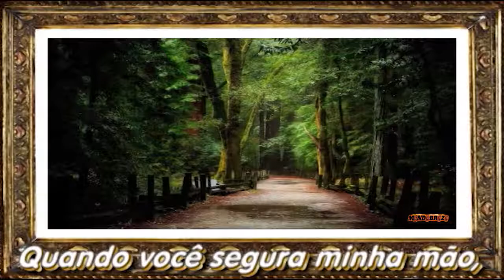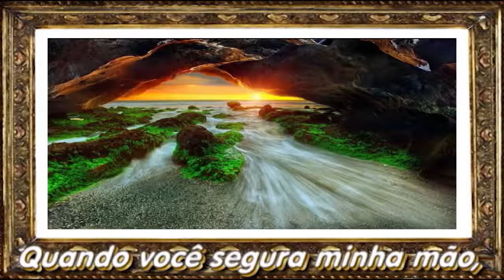💗 Only You 💗 The Platters 💗 TRADUÇÃO 💗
▬▬▬▬▬▬▬▬ஜ۩۞۩ஜ▬▬▬▬▬▬▬▬
ஜ۩۞💗 LEIA A DESCRIÇÃO DO VÍDEO💗۞۩ஜ
▬▬▬▬▬▬▬▬ஜ۩۞۩ஜ▬▬▬▬▬▬▬▬
"Only You" é uma canção pop composta por Buck Ram.
Foi gravado com sucesso por The Platters, com vocais de Tony Williams, em 1955.
Só você, pode fazer este mundo parecer certo
Só você, pode fazer a escuridão brilhar
Só você, e você sozinho, pode me emocionar como você faz
E encher meu coração com amor só por você
Só você, pode fazer esta mudança em mim
Pois é verdade, você é meu destino
Quando você segura minha mão, eu entendo
A mágica que você faz
Você é meu sonho
A minha única e só você
Um e somente você